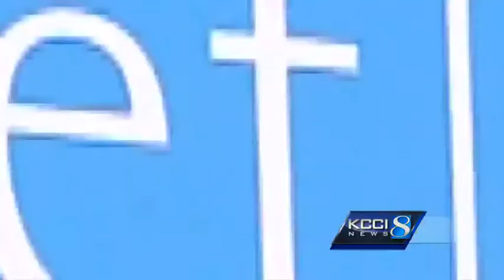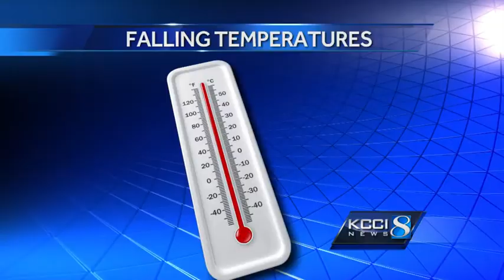Iowans grab for fall fashions as temps drop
Near record cold temps are forcing a quick change to fall in Iowa.